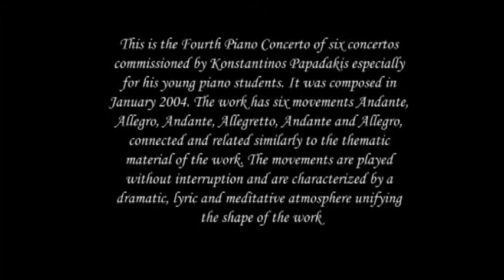Piano Concerto No.4 Apostolos Darlas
A BOSTONIAN  HEXAMERON
PIANO CONCERTO No 4
Op.39

PROGRAMME  NOTES
The  fourth  piano concerto  was  composed in  January 2004 after the  commission I had received from  Mr.  K.Papadakis  to  write six piano concertos especially  for  his talented  students.
All movements, Andante, Allegro, Andante, Allegretto, Andante and Allegro  alternate  alike the  thematic units of  the  work, in  one  movement combining the  dramatic, lyric and  meditative atmosphere of  the  work ,shaping  a  unified contour.
Andrew Yeung piano, Theodore Antoniou conductor, ALEA III, Boston 25 April 2005

Apostolos Darlas